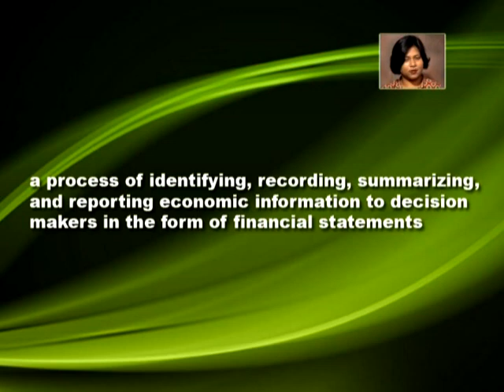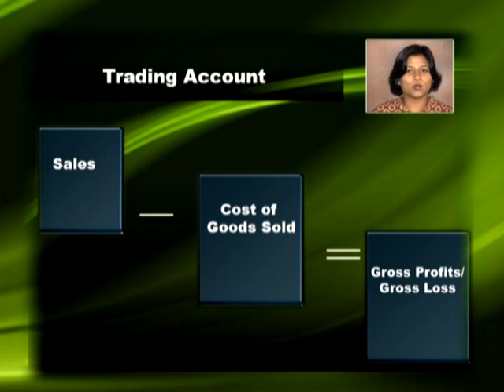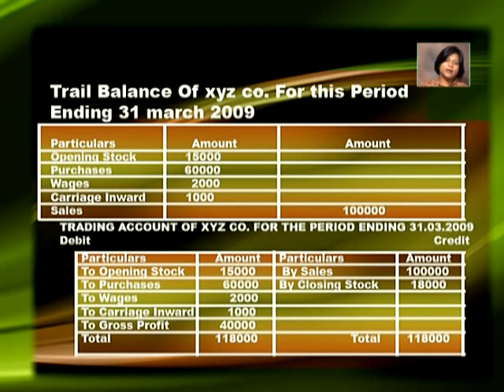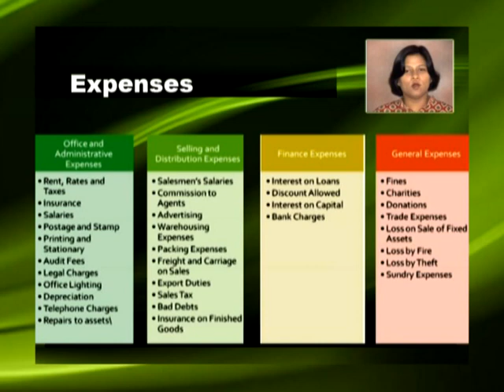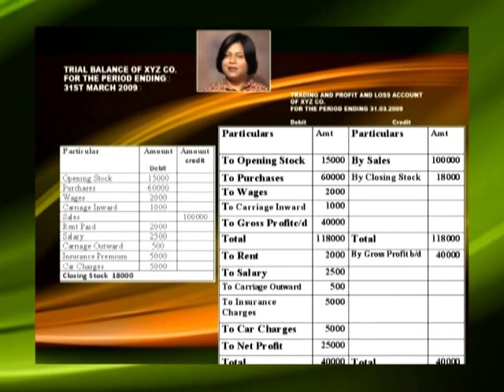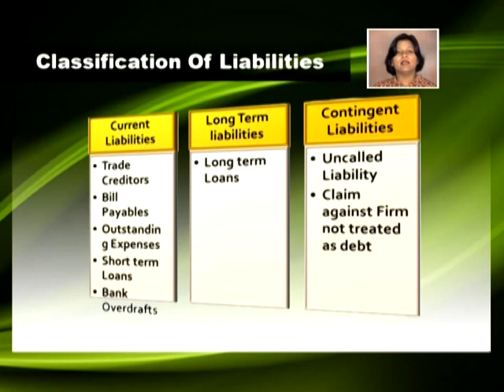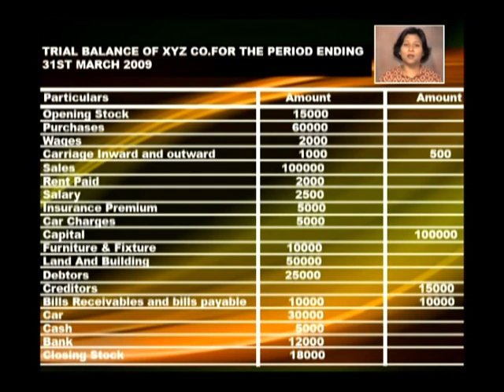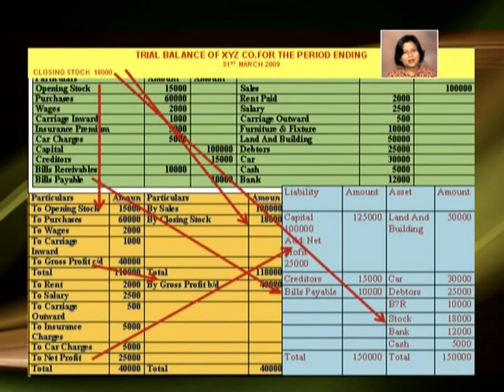Final Accounts Part 1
Trading account, profit and loss account and balance sheet